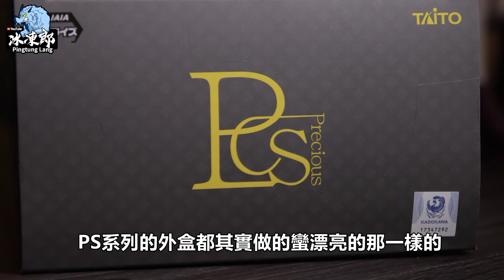【景品開箱 - Re:從零開始的異世界生活】【抽獎企劃】TAITO PCS 雷姆 變裝系列 昴外套 泳裝 Ver. 開箱 !! (影片尾有抽獎喔)【屏時開什麼EP.3】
這次來跟各位開箱5月發售的雷姆景品~
公仔資訊如下：
原作：Re:從零開始的異世界生活
角色：雷姆
發行：TAITO
大小：約23CM
【抽獎資訊】
YT留言：【冰凍郎，把我女友還給我!!】
抽獎結果：7/20當天約晚上時段公布在粉絲專業以及IG
請各位持續追蹤我們的各個平台的相關資訊哦~

●FB搜尋：B.C.P 冰凍郎